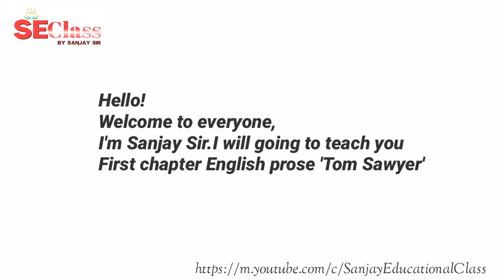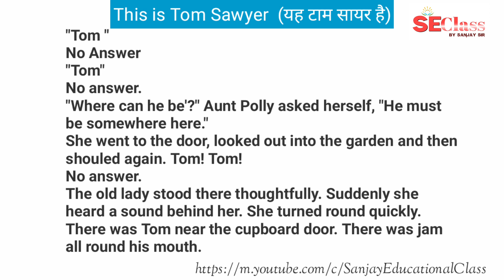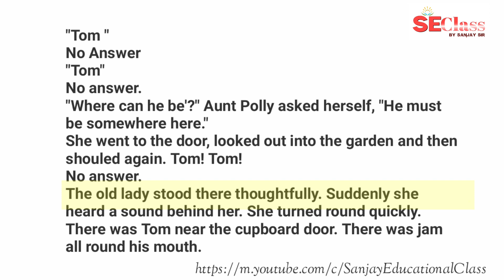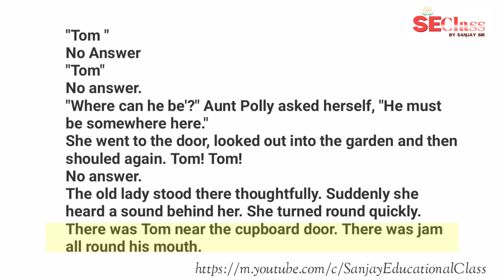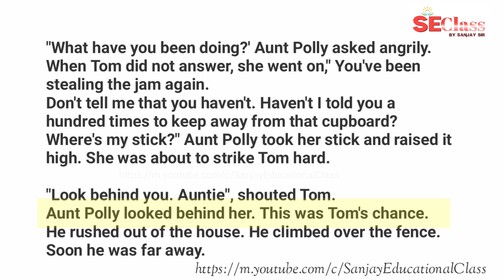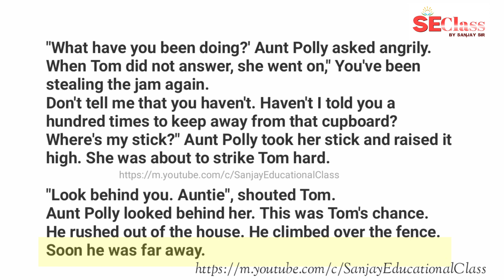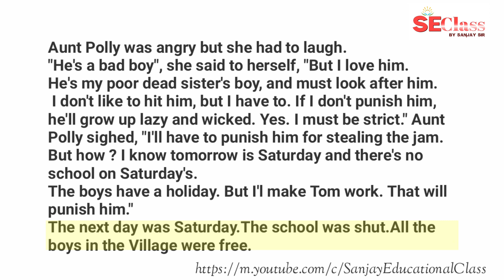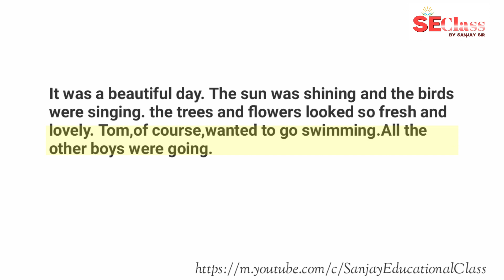Class9 English Prose Chapter 1|Tom Sawyer | Mark Twain | Up Board Exam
We'll teach Tom Sawyer Class 9th up board

Good luck
Bye